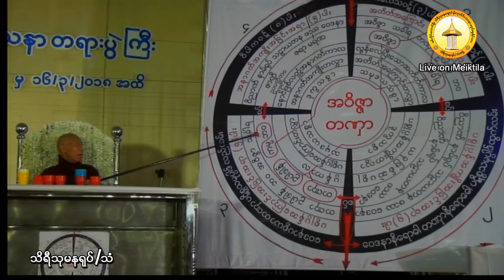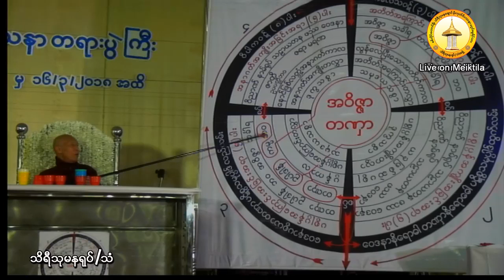ပဋိစၥသမုပၸါဒ္ႏွင့္သစၥာတရားေတာ္ (၂)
မိတၳီလာၿမိဳ႕ ၊ ထီးသံုးဆင့္ျမတ္စြာဘုရား ေအာင္မဂၤလာခန္းမေပၚတြင္ က်င္းပျပဳလုပ္ေသာ ( တတိယ )အႀကိမ္ မိုးကုတ္ဝိပႆ  နာ(၃၀)ည တရားပြဲႀကီး၁၃၇၉ ခု ၊ တေပါင္းလဆန္း(၈)ရက္ ၊ 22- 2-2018 (ၾကာသပေတးေန႔) ေက်းဇူးေတာ္ရွင္ အဂၢမဟာပ႑ိတ မိုးကုတ္ဆရာေတာ္ဘုရားႀကီး၏ ဥပနိႆ  ယအတိုင္း ဆရာေတာ္ ဘဒၵႏၲသုမန မဟာေထရ္ (ႏိုင္ငံေတာ္ မဟာကမၼဌာနာစရိယ)အသွ်င္သူျမတ္ ည(၈:၀၀)အခ်ိန္ ေဟာၾကားေတာ္မူအပ္ေသာ ပဋိစၥသမုပၸါဒ္ႏွင့္သစၥာတရားေတာ္ (၂) သိရီသုမန(႐ုပ္/သံ)